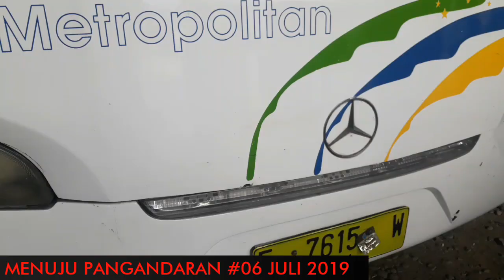PANGANDARAN TOUR (06 JULI 2019)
Tour kali ini menuju pantai pangandaran, seluruh dewan guru, staf TU beserta keluarga dari rekan guru & staf yang ikut dalam tour tahun ini. Terima kasih